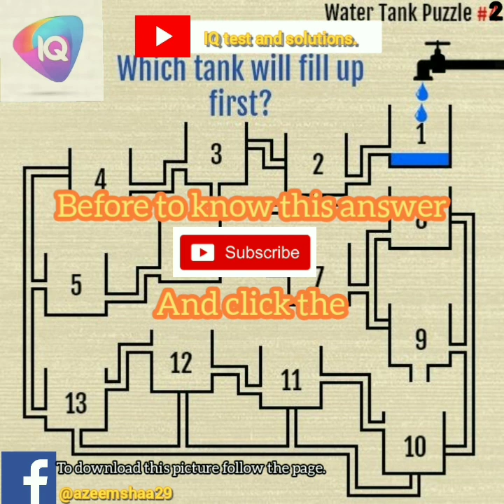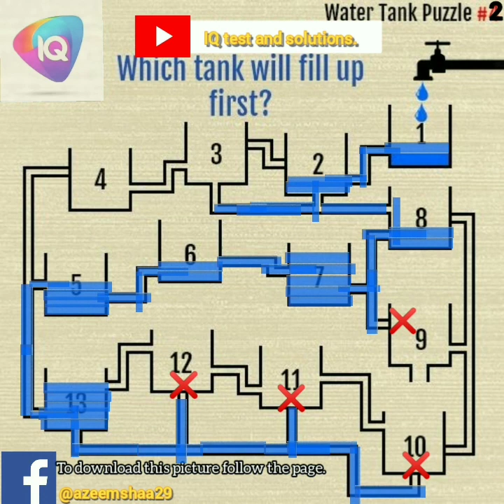IQ Test and solutions Question Answers, improve yours and children's brain